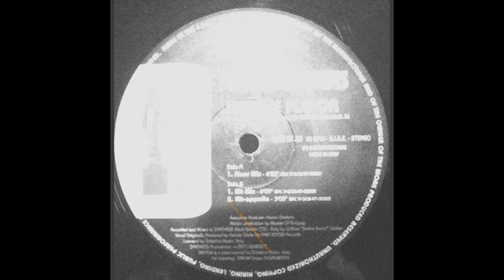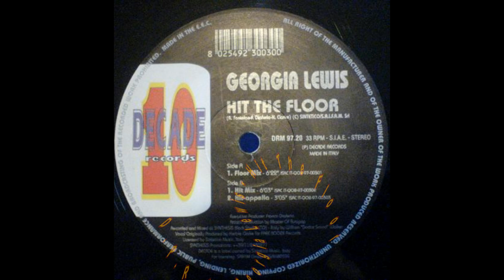D.P.R. Featuring Georgia Lewis - Hit The Floor (Radio Floor Mix)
Label:Decade Records ‎-- DRM 9720
Format:Vinyl, 12"
Country:Italy
Released:1997
Genre:Electronic
Style:Euro House